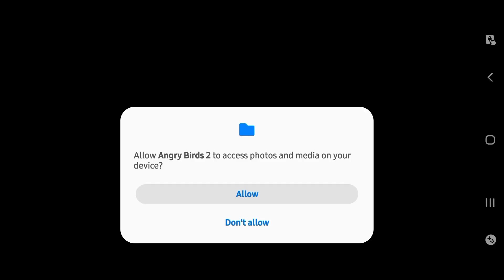Angry BIRD 2/ level 1 to 7/Jennifer Channel